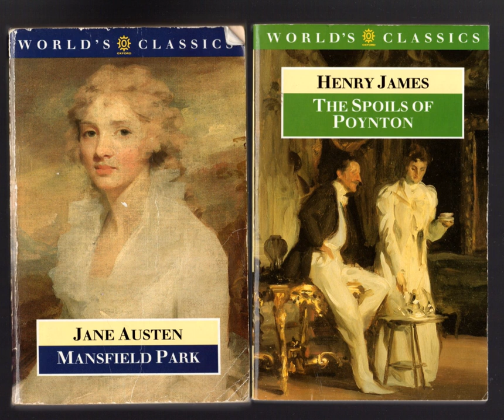Oxford World's Classics | Wikipedia audio article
00:00:48 1 History
00:00:57 1.1 Grant Richards
00:02:24 1.2 Present day
00:04:06 2 Series
00:04:15 2.1 Oxford English Drama
00:05:13 2.2 Major Works
00:06:17 3 See also

- Socrates

SUMMARY
Oxford World's Classics is an imprint of Oxford University Press. First established in 1901 by Grant Richards and purchased by the Oxford University Press in 1906, this imprint publishes primarily dramatic and classic literature for students and the general public. Its competitors include Penguin Classics, Everyman's Library, and the Modern Library. Most titles include critical apparatus – usually, an introduction, bibliography, chronology, and explanatory notes – as is the case with Penguin Classics.